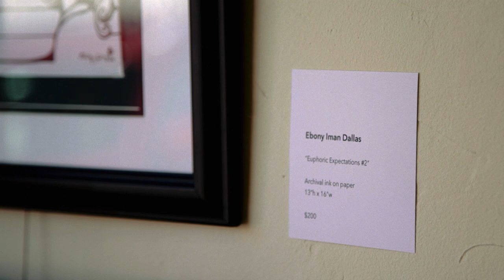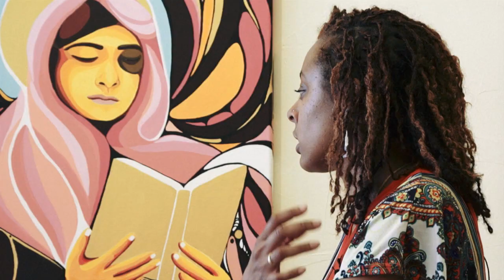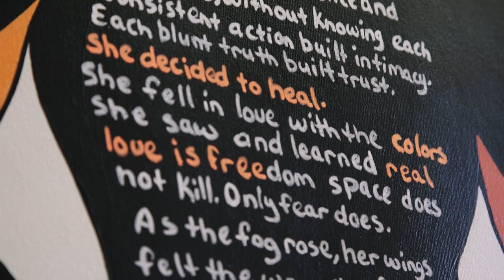Artist Profile: Ebony Iman Dallas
Ebony Iman Dallas talks about her inspirations and influences. Her current exhibition is called "Women in War Zones" at The Project Box in the Paseo District, Oklahoma City.